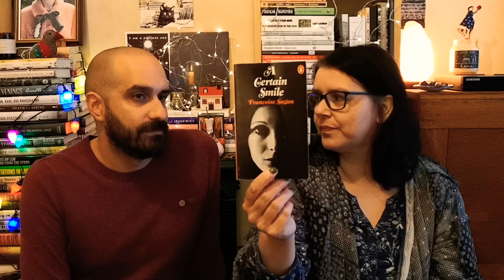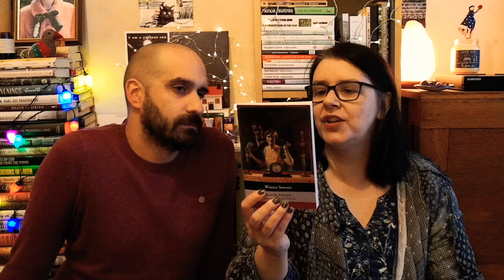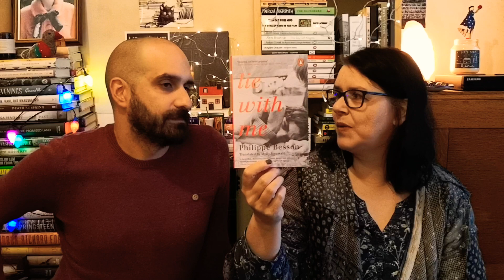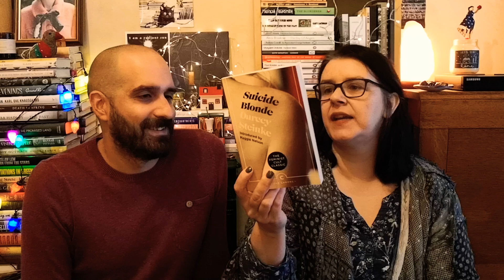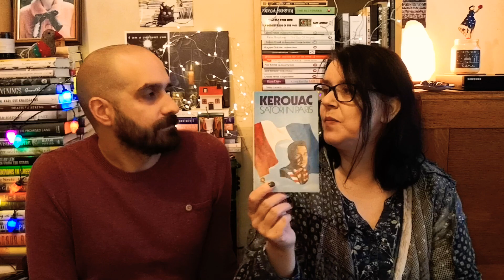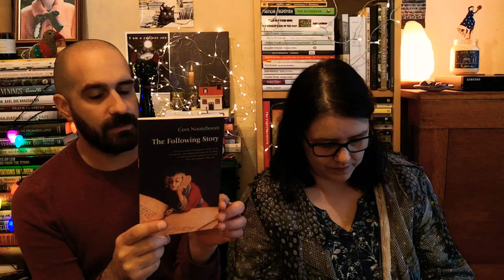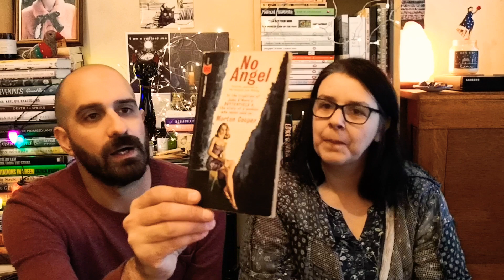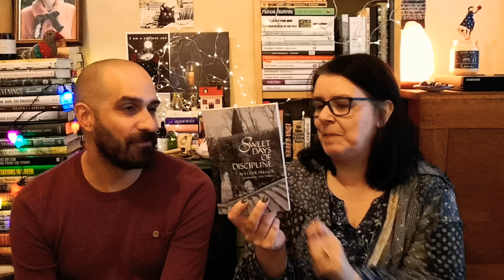Novellas in November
I look really bored in this video - but I AM NOT!!  also there's the delightful sounds of scaffolding being put up outside!

books mentioned
This is Pleasure by Mary Gaitskill
A Certain Smile by Francoise Sagan
They Shoot Horses Don't They by Horace McCoy
Winter Sonata by Dorothy Edwards
Slow Burn by Jack Ehrlich
Lie with Me by Phillipe Besson
What Belongs to you by Garth Greenwell
Suicide Blonde by Darcey Steinke
Like Love by Ed McBain
Satori in Paris by Jack Kerouac
The Following Story by Cees Nooteboom
Signs Preceding the End of the World by Yuri Herrera
No Angel by Morton Cooper
Sweet Days of Discipline by Fleur Jaeggy
Ways of Going Home by Alejandro Zambra